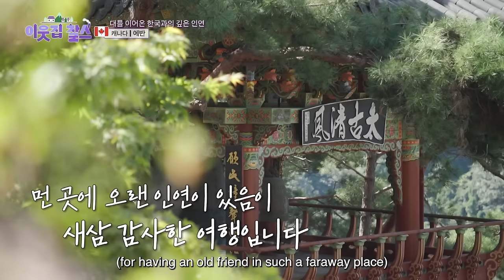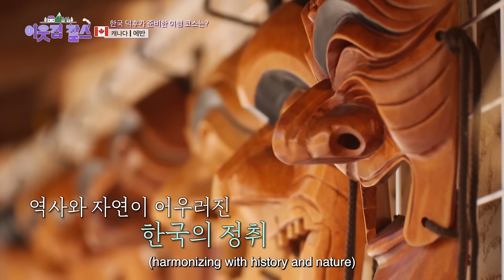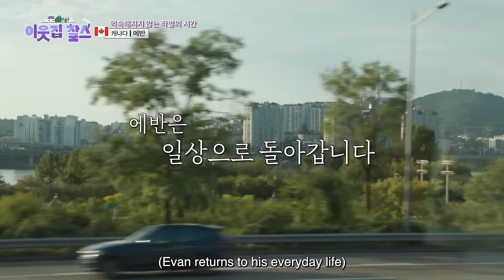When a handsome Canadian guy travels in Korea | life in Korea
Evan traveled to Andong with his parents, who visited Korea for the first time. As tall and handsome, he is welcomed everywhere he goes.

Air date: Nov 28th, 2023